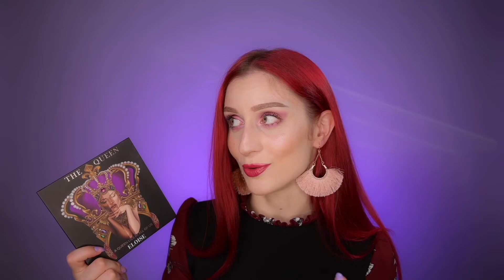WOW!!! THIS GIVEAWAY WILL HAVE 2 LUCKY WINNERS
Hello, my Beauty Family! I'm so excited today to film this video because my country celebrates its Independence Day. It's a big deal for me because I am Ukrainian, so I decided to share with you this joy and happiness by giving away amazing products.

Your chance to win is doubled. 2 lucky winners will receive the next full-size products:

1.
Makeup Revolution Soph x Revolution Highlighter Palette

e.l.f. Electric Mood x Tiana Major9 Illuminating Elixir

e.l.f. LIQUID GLITTER EYESHADOW, Copper Pop

e.l.f. BLENDING & HIGHLIGHTING SPONGE DUO

Earth Harbor HELIOS Anti-Pollution Youth Ampoule

KAB Cosmetics DAY + NIGHT EYESHADOW PALETTE

2.

Eloise THE QUEEN EYE SHADOW PALETTE

VIDEOS MENTIONED:

1. NEW!!! Revolution x Soph Collection | I HAD TO try it😍

2. This eyeshadow palette from the DRUGSTORE...😍

3.

4. HALO EYE WITH ELOISE THE QUEEN PALETTE

5. Lollipop inspired makeup tutorial 🍭

6. I applied my makeup using PAPER TOWELS😱

​*** Comment on  this and on 2 of your favorite videos of mine (3 comments altogether)

DON'T ENGAGE WITH ANY ACCOUNTS MESSAGING YOU CLAIMING THAT YOU HAVE WON. @viktoriiasbeauty - IS MY THE ONLY ONE ACCOUNT. SCAMMING ACCOUNTS - BLOCK, REPORT.

You must have consent from a parent or guardian if you are not 18 or older.

THIS IS USA only.

The winner of these amazing products will be selected from the YouTube comments on this video.

If the winner has not responded in 24 hours I will pick someone else.

Good luck loves!
XoXo

manpreet kaur and Smriti Verma 🌼 Congratulations 👏❤